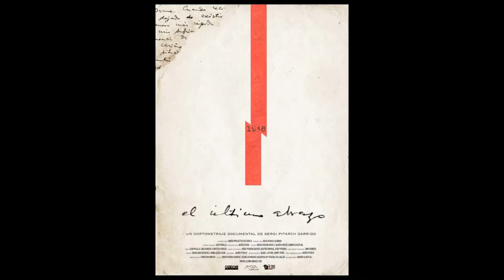Banda sonora del documental “El último abrazo”.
Todos los temas estan compuestos y arreglados por “Javier Pitarch” excepto “El último abrazo” y “El último abrazo instrumental”, compuestos e interpretados por Isabel Latorre (acordeón) y Monty peiró (voz). El tema “Como tú quieras” está compuesto por Sergi Pitarch Garrido.
Temas:
00:00 Mariano’s Shadow
02:09 No memories – opening
04:24 No Memories – The last walk
06:01 Round Trip
07:02 Sea of distance
09:23 The end of the road
09:57 Time out
11:25 Como tú quieras
12:49 El último abrazo
13:59 EL último abrazo instrumental

Músicos:
Javier Pitarch, pianos
Vicente Palacios, guitarra
Sergi Pitarch Garrido, guitarra
Mar Parra, corno
Christian Hervás, batería
Josep Pitarch, bajo